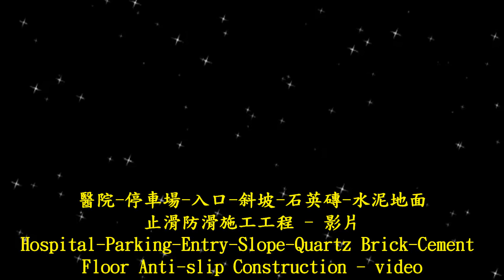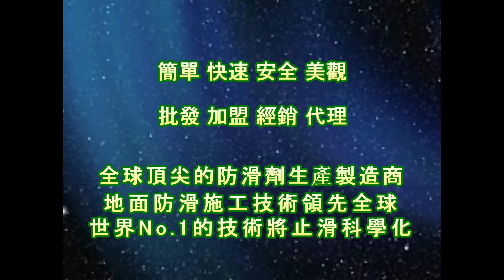止滑大師 1431 醫院 停車場 入口 斜坡 石英磚 水泥地面止滑防滑施工工程 影片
master skid,磁磚 2 號防滑劑, Ji-Technology Co. JiChuan Tech.